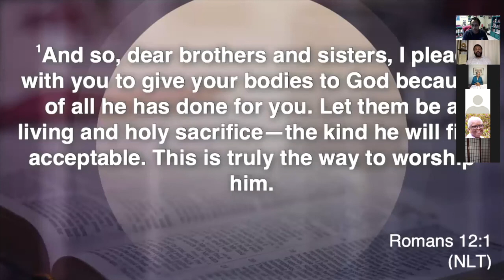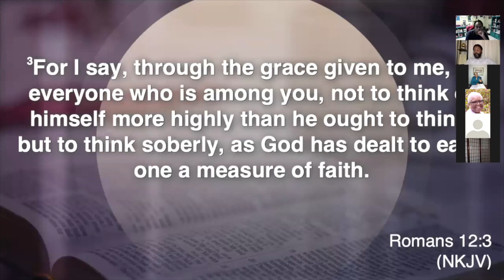Obedience the Path to Freedom: Phil 12:1-5: Pastor Shun Strickland